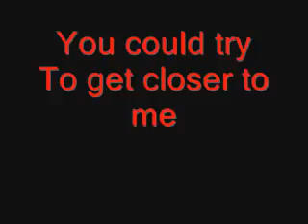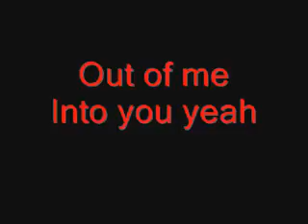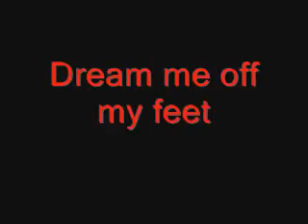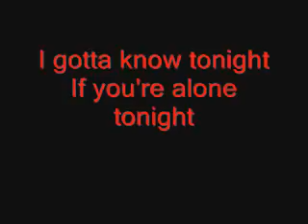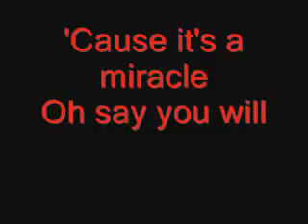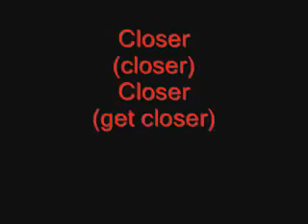Def Leppard Hysteria lyrics